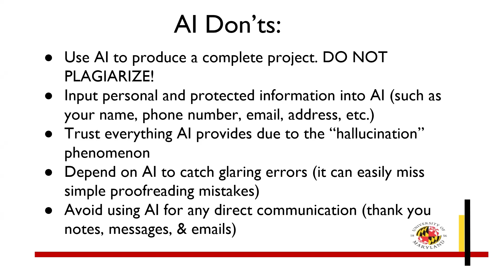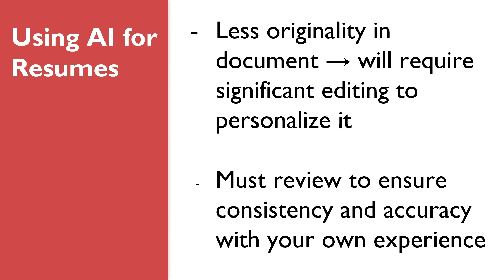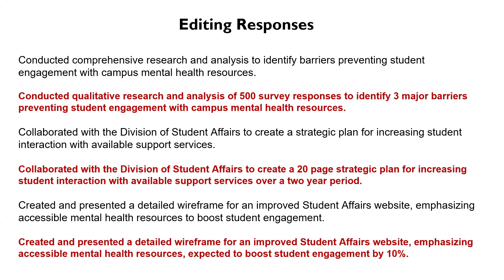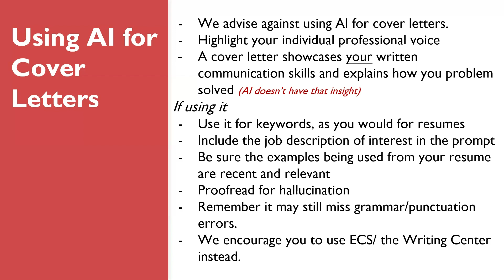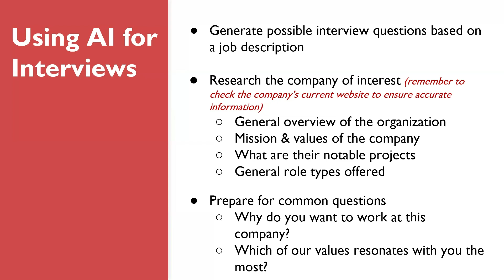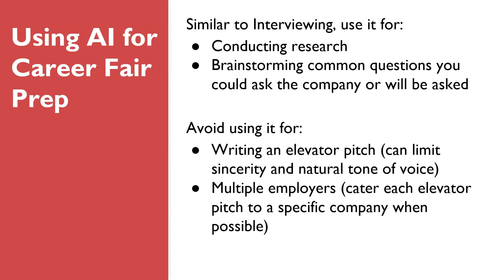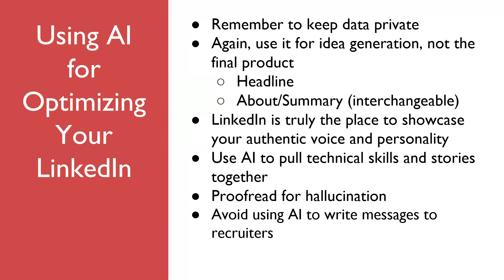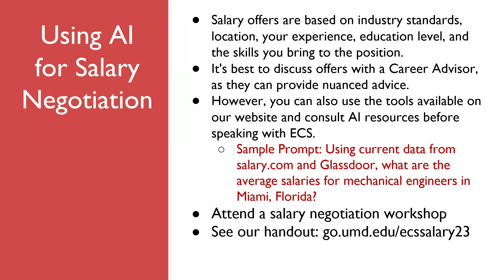Responsibly Leveraging AI in Your Career Development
Welcome to Responsibly Leveraging AI in Your Career Development with Engineering Career Services! Here's an overview of how to use AI appropriately throughout the job search process.

Engineering Career Services: eng.umd.edu/careers
AI Handout: go.umd.edu/ecsaifa24